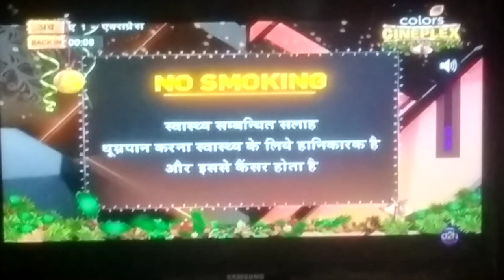Smoking kills notice on Colors Cineplex